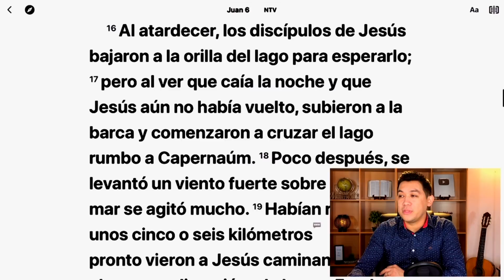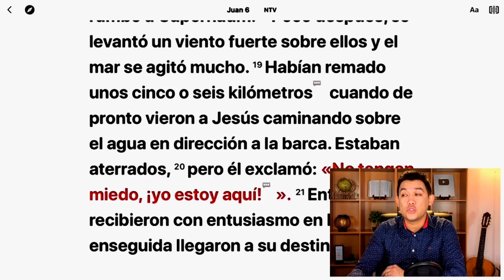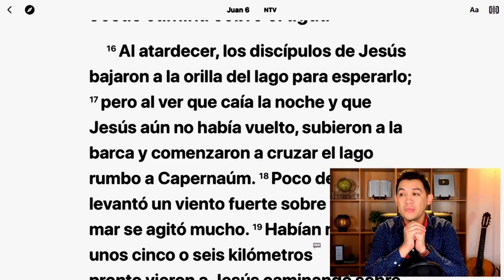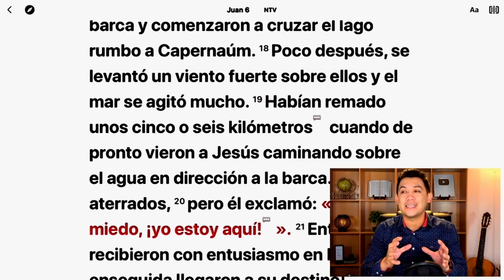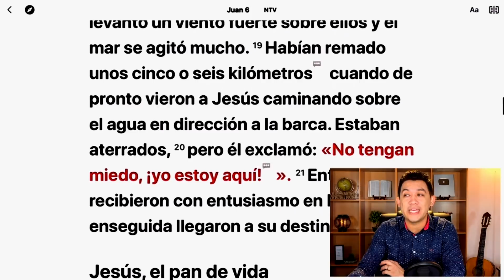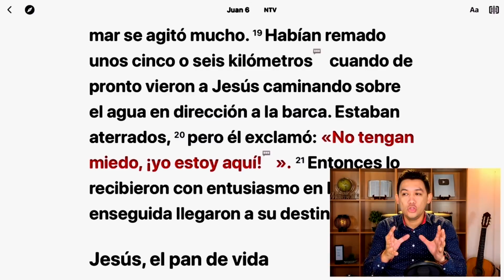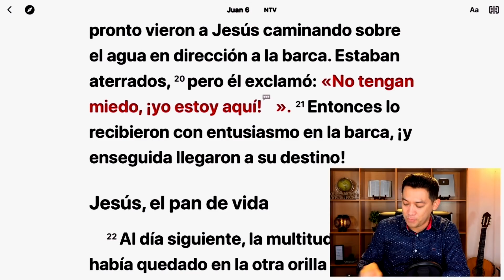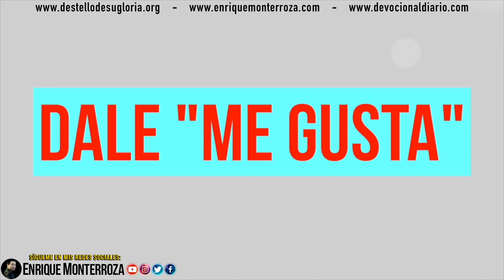No tengan miedo, ¡yo estoy aquí!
"Al atardecer, los discípulos de Jesús bajaron a la orilla del lago para esperarlo; pero al ver que caía la noche y que Jesús aún no había vuelto, subieron a la barca y comenzaron a cruzar el lago rumbo a Capernaúm. Poco después, se levantó un viento fuerte sobre ellos y el mar se agitó mucho. Habían remado unos cinco o seis kilómetros cuando de pronto vieron a Jesús caminando sobre el agua en dirección a la barca. Estaban aterrados, pero él exclamó: «No tengan miedo, ¡yo estoy aquí!». Entonces lo recibieron con entusiasmo en la barca, ¡y enseguida llegaron a su destino!"

Juan 6:16-21 Nueva Traducción Viviente (NTV)